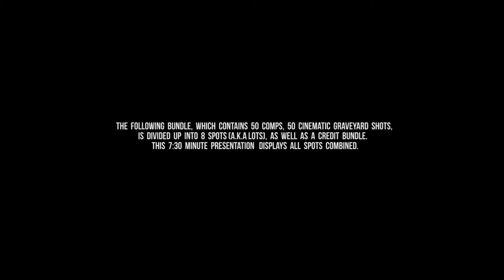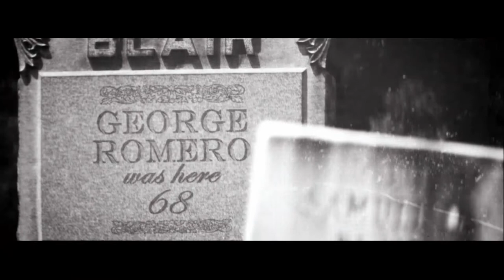Grave Encounters Black and White version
GRAVE ENCOUNTERS is Volume 2 of the new After Effects Bundle "HauntedWorX" series. This is a throwback to old zombie films like Fulci's 1979 "Zombie" and Romero's 1968 "Night of The Living Dead". Whats even better is that this bundle was shot at Evan's City cemetery, the location where George Romero shot the classic zombie film that began all zombie films. Scroll down below to my "Geek Sheet", which shows just some of the shots in the film and the shots in Grave Encounters. This certainly is not a selling point, rather my film geek mentality. Same location, and believe it or not, the same "Cross" prop still sits there. Okay, so enough with the film geek stuff. Lets get back to a bundle that is perfect for your next corporate presentation, wedding video, kids birthday party, kindergarden graduation video, and/or christmas video card! Look no further!
FEATURING :
50. Yes, 50 Cemetery Shots, in 4K Cinemascope!
4K Ash Mattes
4K Fire Elements
4K Chroma Key Zombie Mattes
28 Color & Monochrome Presets
Film Controllers
NEW ! Awesome Lens Grime Mixer
Easy and Organized 4K (4096X1680), 1080p & 720p After Effects Project Layout
Video Tutorial CHECK IT HERE !
7:30min After Effects CS5 Project
The Project is also broken into 8 Smaller Project Files for faster workflow.
3D Camera Tracking
50 Comps
BONUS Credits Pack
Over 60 Tomb Titles.
The Project is also broken into smaller sizes..
NO PLUGINS REQUIRED -- 100% After Effects Built-in FX!
User-Friendly Quicktime Format. Compatible with all Operating Systems!